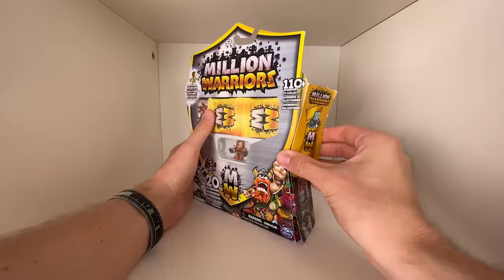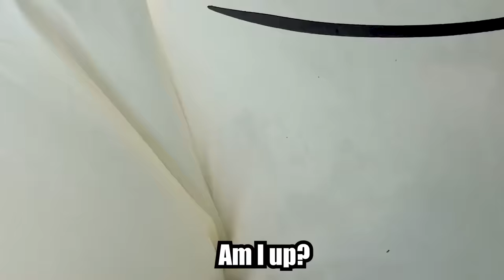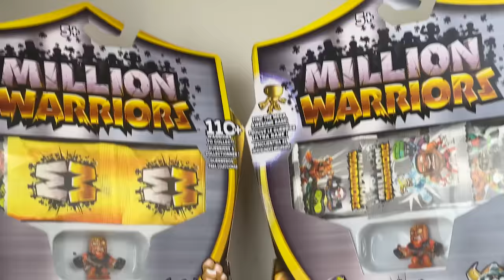LAST TO LEAVE WORLD'S BIGGEST WATERPARK WINS $100,000!!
Carter Sharer and ALL of Team RAR are back, this time for the ultimate Last to Leave competition for $100,000 in our giant backyard water park!! All the way from Los Angeles comes @RyanPrunty, @baileypayne, @StovesKitchen and of course @LizzyCapri and @HunterKowald to try to stay on the water park in the middle of the Team RAR LAKE!! Do you think Liz should have been eliminated?? Did Ryan actually win the competition??